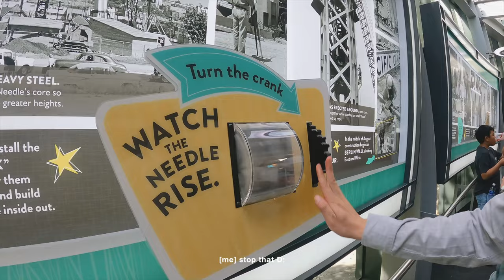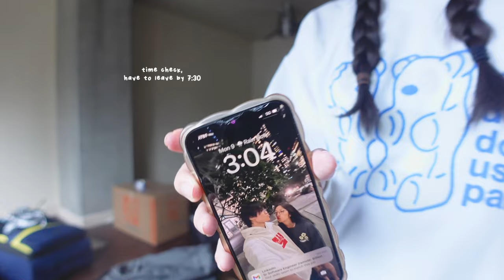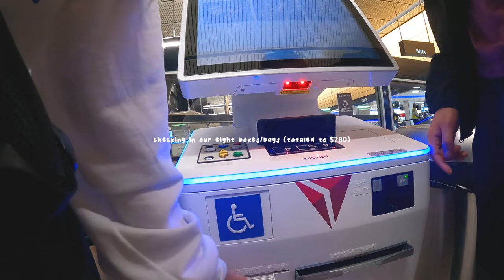moving out of my seattle studio apartment 📦✨ seattle moving vlog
hi everyone, i'm finally back home! ☺

thank you as always for supporting me, following me along my journey, and for being here for another end of a chapter. :)

˖✧ my desk setup and tech!

˖✧ about me:
hi, i'm jessica! i'm a 23 year old software engineer, based in sf. i love editing videos and sharing my experience; i hope to help and inspire others through my content („• ֊ •„)